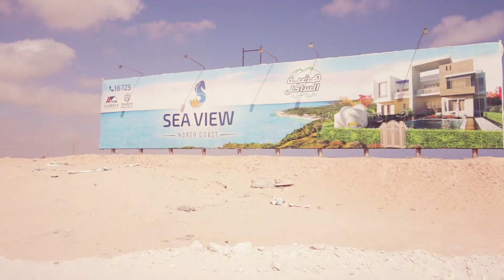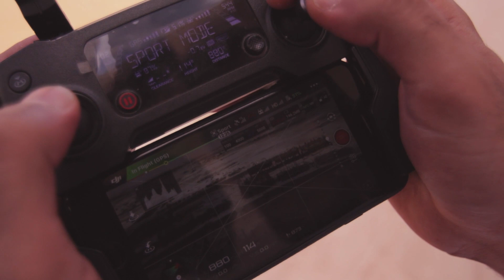ميكنج إعلان قرية سياحية - من أجمل مكان في مصر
من أجمل مكان في مصر .. إتفرجوا علي الجمال

معداتى اللى بستخدمها في صناعة المحتوي

My Main CAM Canon Eos 80D
My Second CAM Canon Eos 60D
Camera Mintor Viltrox 4K

Lenses
Sigma 18-35mm F1.8
Tokina 11-20mm F2.8
Sigma 8-16mm F4.5
Canon 100mm F2.8 Macro
Canon 50mm F1.8

Action Cameras & WebCam
Gopro Hero 5
Gopro Fusion 360
Logitech C922

My Lovely Mics
Shure SM58
Shure Sm7B
Triton Audio FetHead
Zoom h5
Zoom H1n
BOYA BY-M1
Audio-Technica Headphone

Other Gear
Logitech Keyboard G213
Main Mouse HyberX
Second Mouse Logitech
HUION HS610 Graphic Tablet